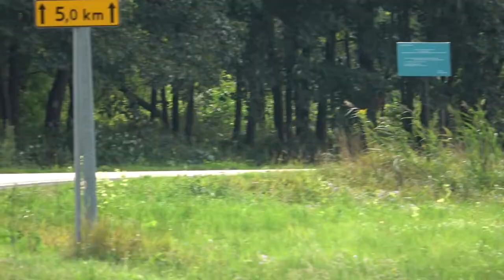31 Rajd Rzeszowski 2022 | Stopa / Ślęczka | BMW M3 E36 | MotoRecords.pl